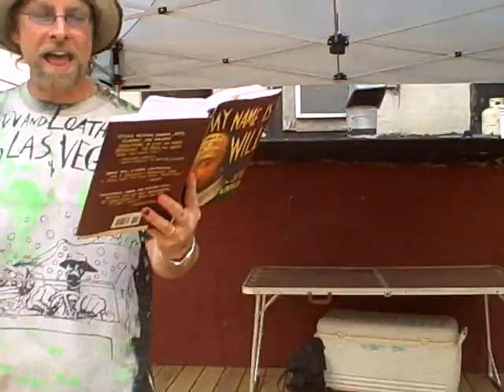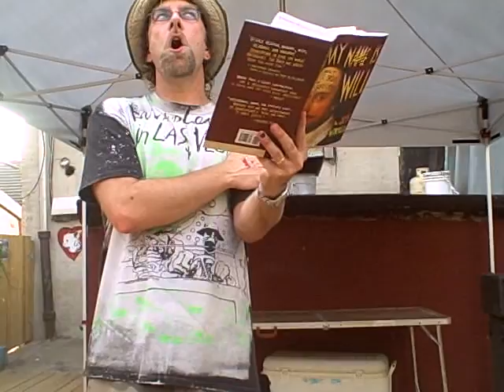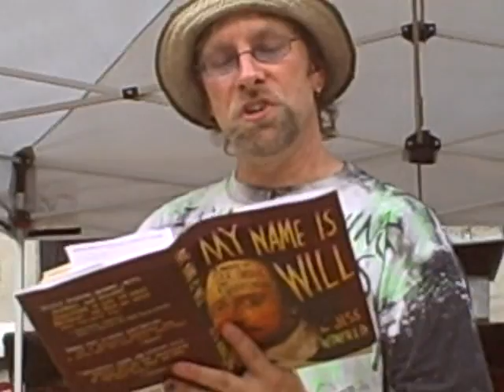Jess Winfield reading from My Name Is Will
After a 2 hour Shakespeare crawl through Red Hook, author Jess Winfield concludes with an excerpt from his new novel, My Name Is Will, in the backyard of Brooklyn's Freebird Books